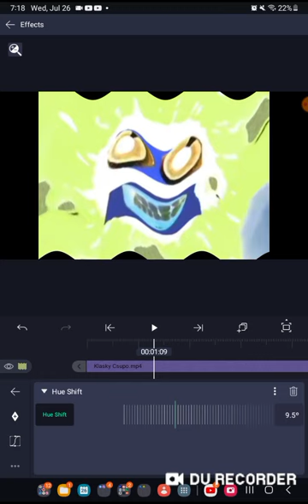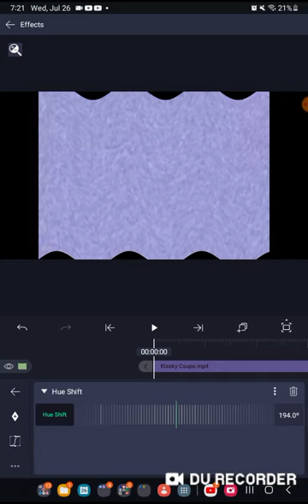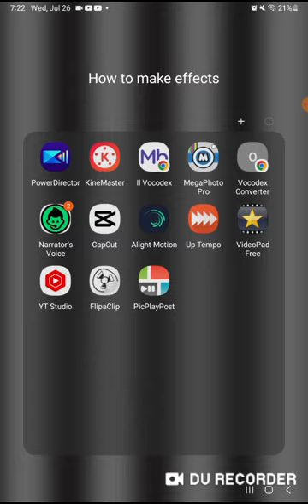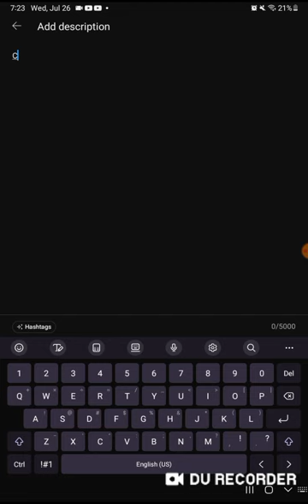How to make X is Getting Sleepy on Android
*NO DISABLE COMMENTS INTENDED*